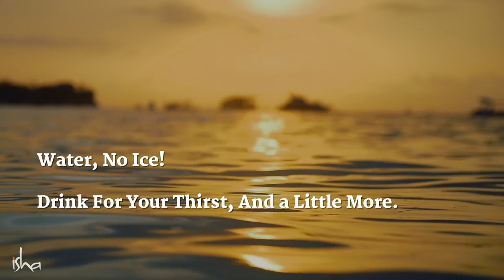Are You Drinking Water the Right Way? - Sadhguru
In this video, Sadhguru talks about the right way to drink water, cautioning that improper ways of drinking water can lead to brain swelling.